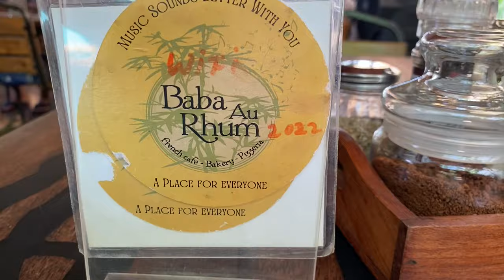Baba Au Rhum 2.0 Badem Vagator Anjuna Goa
Thank you to all the people that helped in the making of this video.